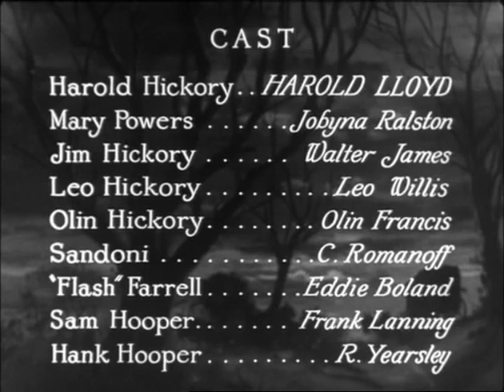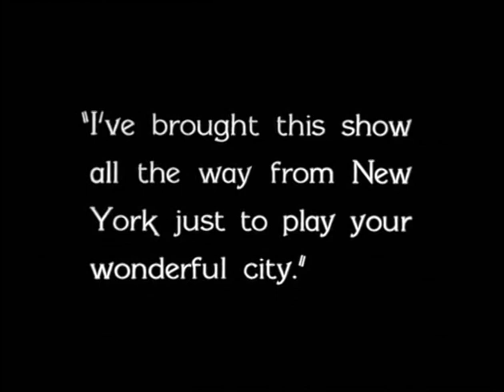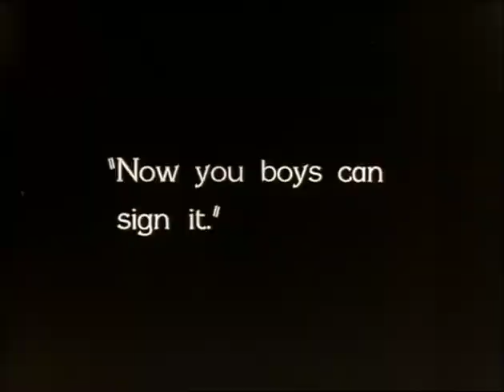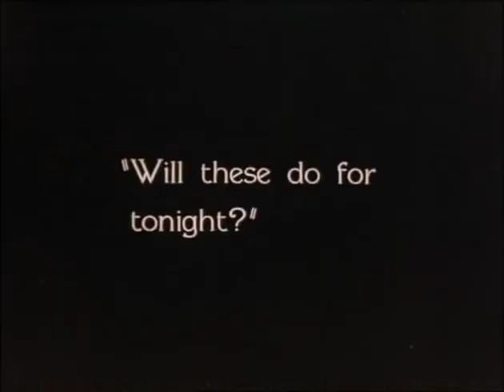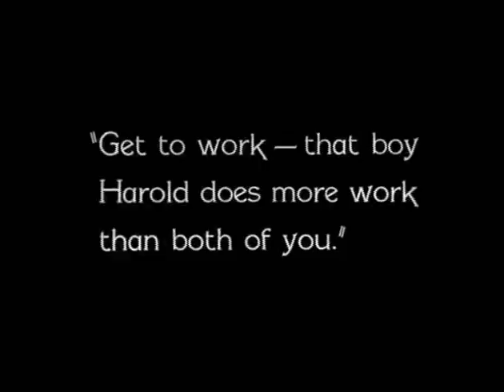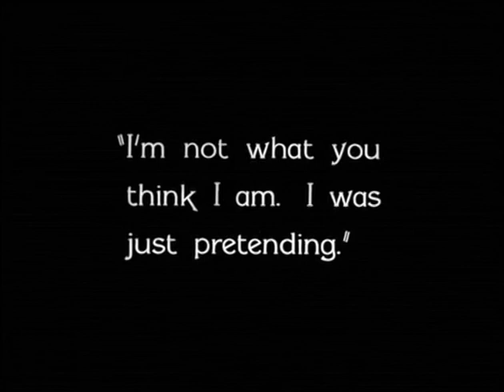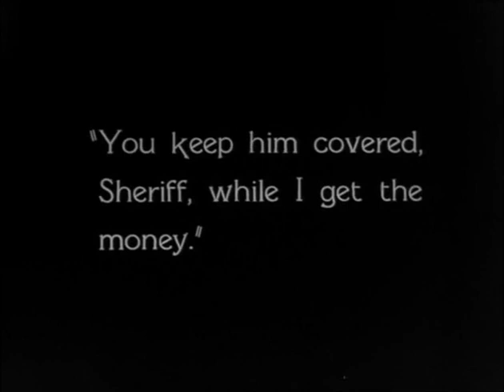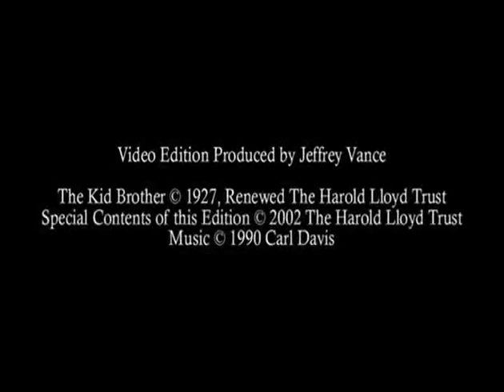The Kid Brother (1927) : by Harold Lloyd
The Kid Brother is a 1927 American silent comedy film starring Harold Lloyd. It was successful and popular upon release and today is considered by critics and fans to be one of Lloyd's best films, integrating elements of comedy, romance, drama, and character development. Its storyline is an homage to a 1921 film called Tol'able David, although it is essentially a re-make of a little-known 1924 Hal Roach feature, The White Sheep, starring Glenn Tryon.

The Hickorys are a respected family in Hickoryville. Sheriff Jim and his big, strong sons Leo and Olin have little respect for the youngest son, Harold, who does not have their muscles.

When Jim, Leo and Olin go to an important town meeting to discuss a dam, Harold is left behind. He puts on his father's gun and badge and is mistaken for the sheriff by "Flash" Farrell, who runs a traveling medicine show for Mary after the death of her father. Farrell talks Harold into signing a permit to let him, strongman Sandoni and dancer Mary perform. Later, Mary tries to avoid the unwanted attentions of Sandoni and encounters Harold. They are attracted to each other.
Harold and Mary

When Jim finds out that Harold authorized the medicine show, he orders his son to shut down the performance. Harold tries, but Farrell makes a fool of him, then has him tied up. Harold's sworn enemy, Hank Hooper, pelts him and accidentally starts a fire that consumes the medicine show wagon. Harold invites Mary to spend the night in the family home. Jim is asleep, so Harold cannot get his permission; Harold has to use his wits to overcome the opposition of his brothers. However, Mrs. Hooper and her son Hank show up and take Mary with them, as it would not be decent for Mary to spend the night in a house without "womenfolk".

The next day is a town celebration, where Jim is supposed to turn over to a state official the funds raised by the residents to help build the dam. However, the money is gone. Jim strongly suspects Farrell and Sandoni of being responsible, but Sam Hooper accuses him of the theft and refuses to let him go after them. Jim sends Leo and Olin, but not Harold, after them. When they return empty-handed, Jim allows himself to be tied up. There is talk of lynching.

Harold confesses to Mary that he is not the person he pretended to be, but she tells him she has faith in him. Then Hank accuses her of being in on the robbery. Harold fights back when some men grab her, only to have Hank knock him out and set him adrift in a rowboat. He awakens after the boat reaches an abandoned, beached ship. Aboard he finds the real thieves. Sandoni disposes of Farrell after they argue over the division of the loot. Then the strongman spots Harold and chases him all over the ship. Eventually, Harold subdues Sandoni and races back to town with his prisoner and the money to save his father. An impressed Jim tells him, "Son, you're a real Hickory." As Harold and Mary walk away, they encounter Hank. Harold musters the courage to fight his longtime nemesis and beats him up.